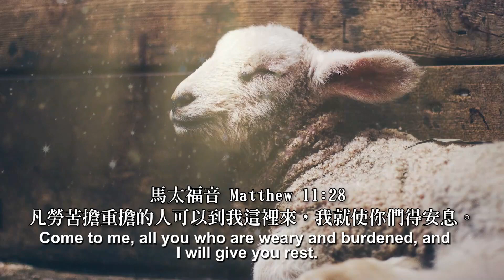生命真正得自由-張允臻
【生命見證】允臻因著前夫的家庭好賭，離婚獨自帶著三個孩子在外租屋，邊工作邊照顧孩子的她，因孩子在校的行為脫軌通知允臻時，她無力感油然而生，不知該如何撐著活下去，好像所做的事都是失敗沒有價值的，在偶然停紅綠燈的機會下，她看見了教會跑馬燈，想起好像從沒去教會尋求過幫助，因而決定試試看，允臻在敬拜中莫名感動流淚，久未流淚的她竟感覺無比輕鬆，也在小組長領她遇見神時，知道原來可以在神的懷中倚靠祂休息，因著離婚的自卑，一直戴著面具生活的允臻，深怕別人看見她的軟弱，在小組中她找到喘息的時間，並且願意選擇饒恕前夫及他的家庭，也釋放自己不再被困在牢寵裡，神恢復她的自信與價值，允臻也因為在教會中學習如何教養孩子，孩子在教會中備受疼愛，也找到目標及未來發展的方向，以前工作總是沒時間陪伴孩子的允臻，現在學會傾聽包容及溝通，跟孩子間的關係變好，感謝神帶領她的生命得到真正的自由。

《聖經 馬太福音11：28 凡勞苦擔重擔的人，可以到我這裡來，我就使你們得安息。》